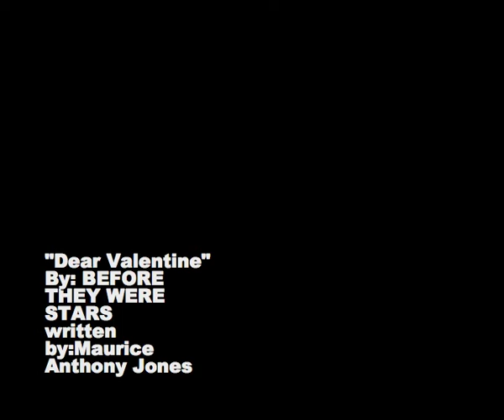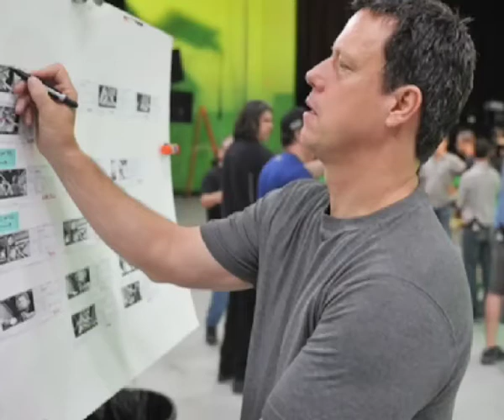ENDERS GAME MOVIE- DEAR VALENTINE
I Wrote this song in anticipation for the movie Enders Game Coming out November 1st 2013!

not sure why it cut out at the end but i